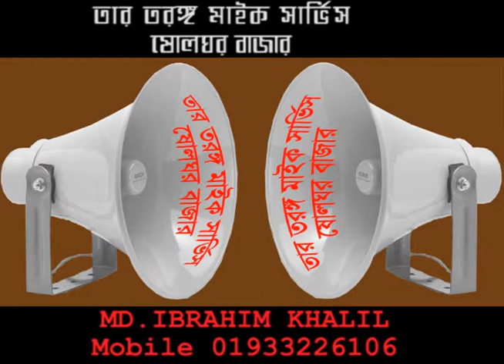Ore Aste Aste Bajan Ferdousi Rahman